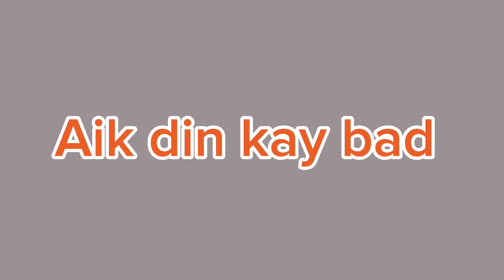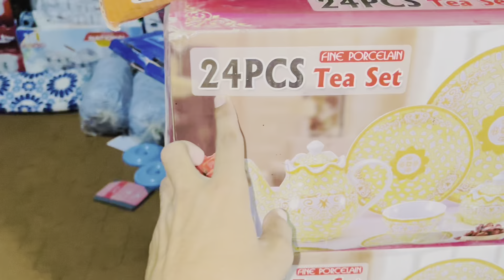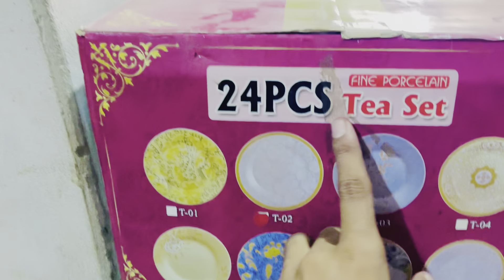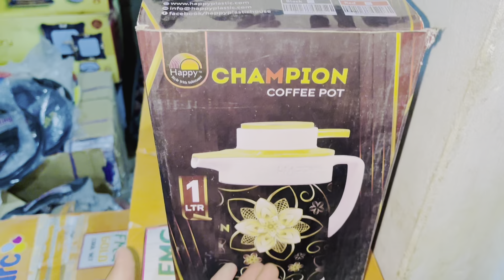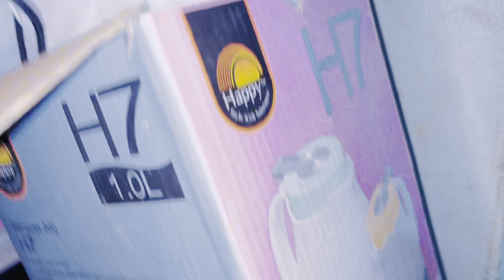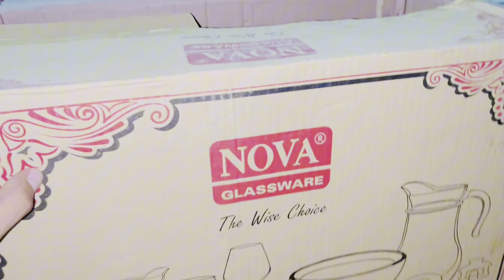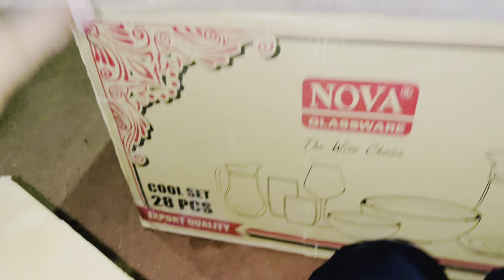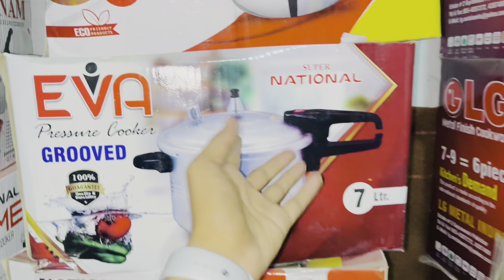Jahaiz ka package ab 1 lac wala Sman onlly 40,000 main 🎊❤️shopingvlog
Jahaiz ka package ab 1 lac wala Sman only 40,000 main (25):
V

Here's a possible description for a shop tour:

"Welcome to our shop tour!

Join us as we take you on a behind-the-scenes journey through our store. From our latest products to our team's favorite picks, we're giving you an exclusive look at what makes our shop unique.

In this tour, you'll get to:

- Explore our store's layout and design
- Discover new products and collections
- Meet our team and learn about their favorite items
- Get tips on how to style and use our products
- See sneak peeks of upcoming releases and promotions

Whether you're a longtime customer or just discovering us, we're excited to share our shop with you. So let's get started and take a tour!"

Feel free to customize it to fit your shop's personality and style!❤️❤️❤️❤️
Hasni vlog ❤️